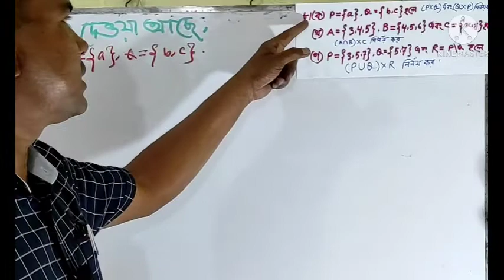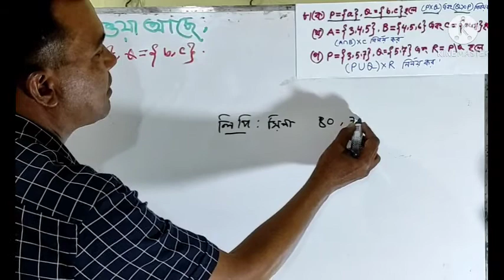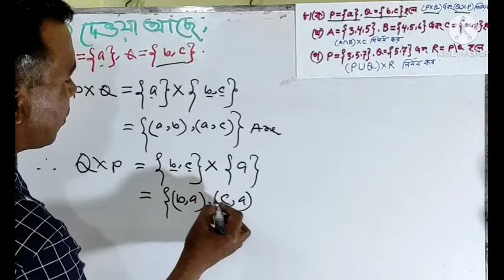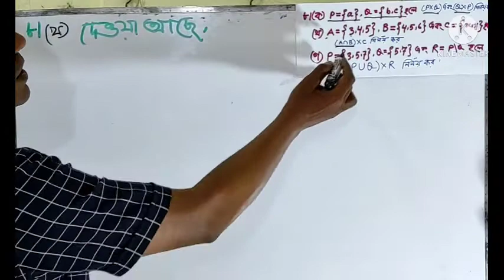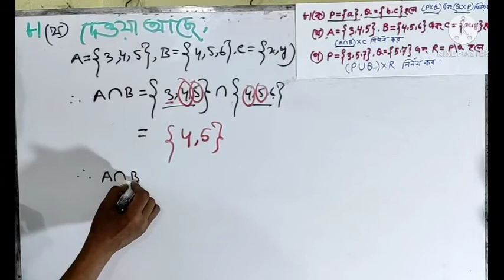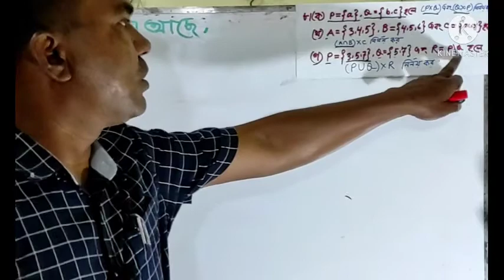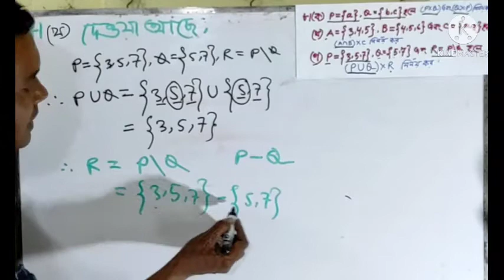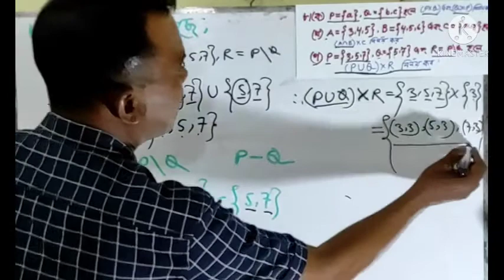SSC General Math Chapter 2.1|| SSC Math Set & Function || সাধারন গণিত: সেট ও ফাংশন || Part-8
Are you looking for the right solution of SSC General Math Chapter 2.1? Are you worried about SSC math set and function?

 Do you want to know what is a universal set? Do you want to learn what is compliment of a set? Do you want to know what is the relationship between
 a universal set and subsets? This video is for those who want to learn details about SSC set including Venn diagram. In this video we have discussed details
 about sets and it's subset and proper subset including finite and infinite sets. After watching this video set related problems will be very clear and easy to you.